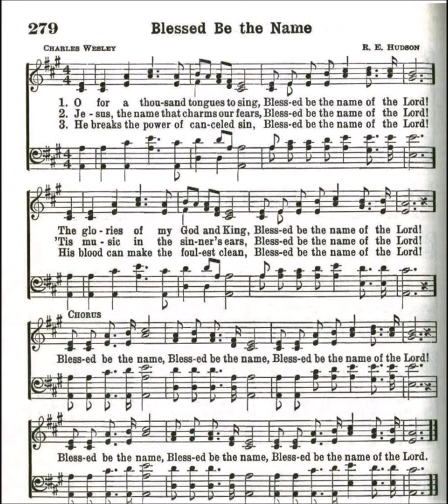O For a Thousand Tongues to Sing (Blessed be the Name)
Text by: Charles Wesley
Tune by: R E Hudson
Source: Broadman 1940 Hymnal #279

1 O for a thousand tongues to sing

2 Jesus, the name that charms our fears

Chorus

3 He breaks the power of canceled sin